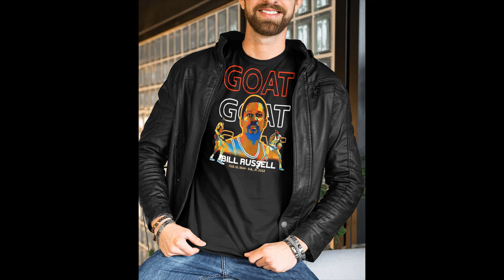rip bill russell shirt goat goat 1934 2022 shirt